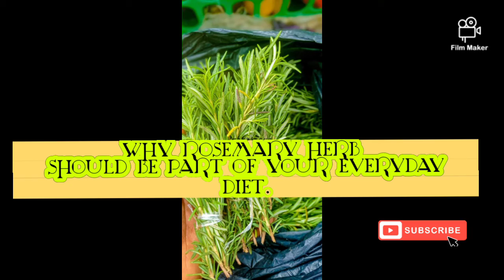YOU SHOULD BE TAKING THIS ON A DAILY BASIS